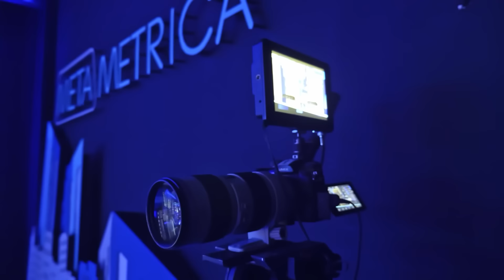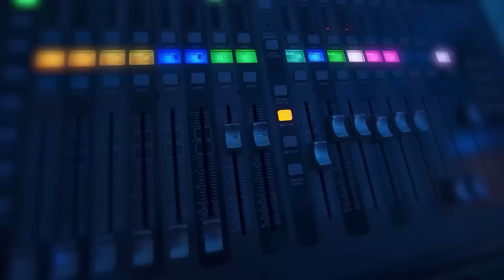АРТАМОНОВ о Путине и мировом правительстве, войне за Тайвань и глобальных переменах в 2024 году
...И НА ДРУГИЕ НАШИ РЕСУРСЫ

Друзья! По вашим просьбам в студии «Лайва» сиквел с Александром Артамоновым, экс-разведчиком и одним из ведущих военных экспертов страны. Поговорим о глобальных переменах в 2024 году. Выборы в России и США, возможный перелом в конфликте на территории «У», риски войны за Тайвань и многое другое. Что год грядущий нам готовит? Как ответит на вызовы времени Владимир Путин? Какие новые козни строит самопровозглашенное мировое правительство?

Таймкоды:
00:00 Интервью в студии LIVE: Александр Артамонов
01:54 2024 – год неожиданных поворотов? У соседей все непросто
08:05 «Мы не имеем возможности отдать эту территорию Западу». Исторические параллели
12:08 Соседи на Западе – угроза для нас
17:33 Какой горизонт планирования? 5–10 лет?
23:12 Владимир Путин – пассионарий и гений
25:00 «Действовать надо быстро»
27:15 Столкновение за Тайвань невозможно
29:17 Невозможно завоевать Россию и Китай
30:59 Союз России, КНР и КНДР – естественный ход развития
34:45 У нас с Европой разное мышление
36:38 Власть Ватикана и западная цивилизация
43:05 Тайны лондонского Сити
49:12 Киссинджер vs Никсон: Уотергейт возник не просто так
51:28 Можно ли быть суверенным в глобальном мире?
56:25 «Встроиться в систему нельзя, нужно ломать»
58:50 Кто, если не Путин?
1:01:57 Владимир Путин – джокер, оказавшийся императором
1:08:54 Запад умеет строить планы на десятилетия
1:13:39 «Россия прошла через Европу, но мы наследники Орды»
1:19:02 Как победить Запад
1:22:28 Прогноз от Александра Артамонова
1:27:40 Сводка свежих впечатлений
1:32:30 Финал на Метаметрике LIVE. Декабрь – пора предновогодних пожеланий!